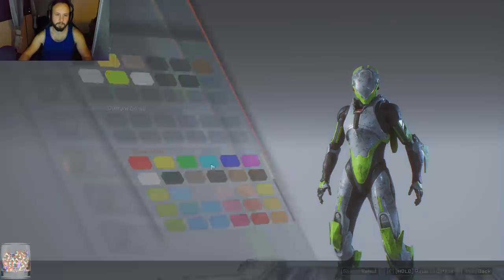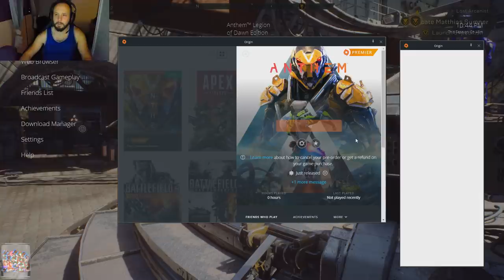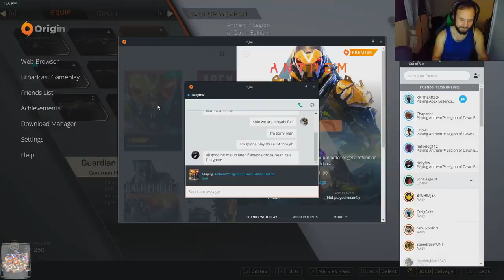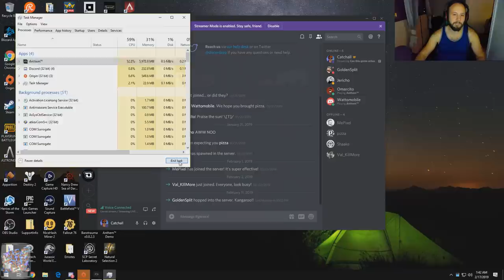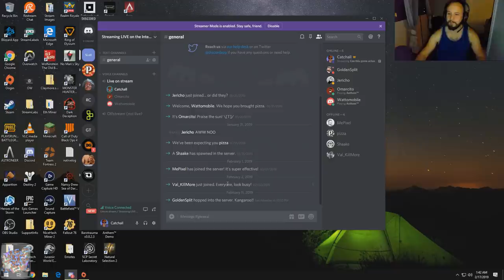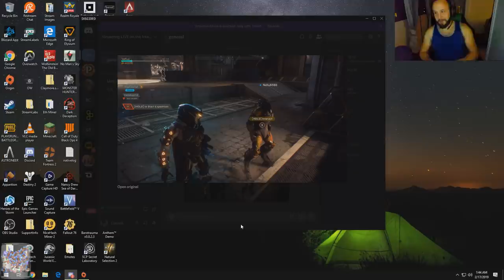Anthem From the Beginning - Gameplay w/Jacob, Omar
Jacob, Omar, and I experience the actual full Anthem game. It's still crashing...just not as much!